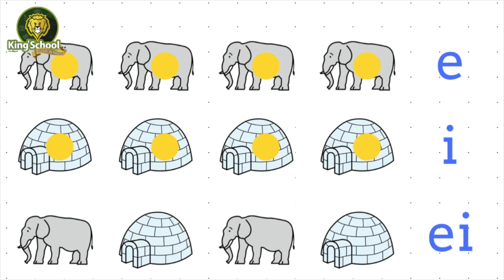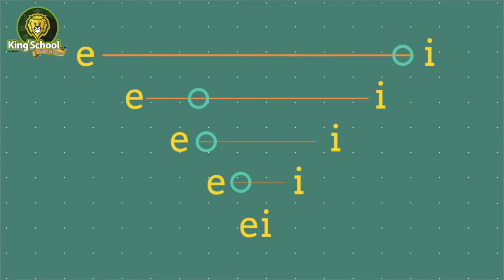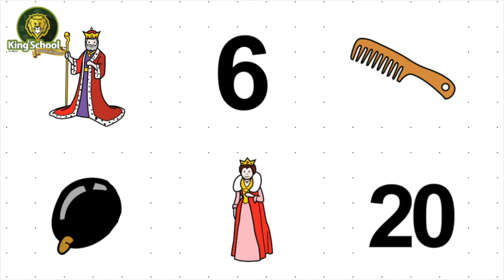Refuerzo de Clase: Dífono Vocálico EI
Reforzamiento Fonoaudióloga Programa Integración Escolar KSSM